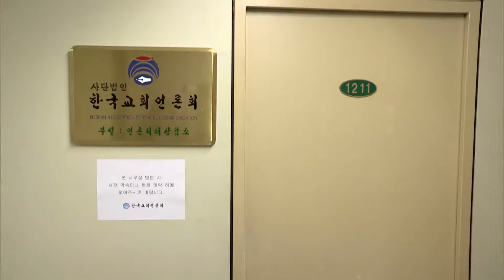[CBS 뉴스] 한교연, 위안부 문제 일본 진정성 글쎄